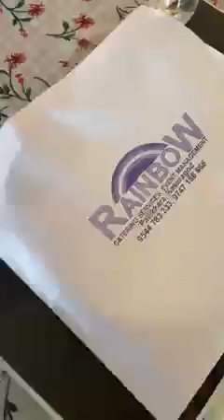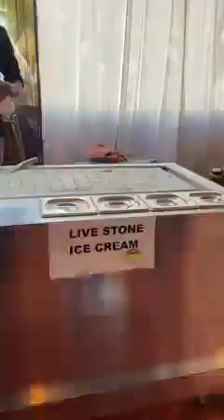marriage vibe in Kasargod/variety food